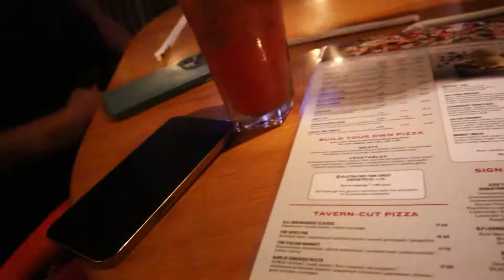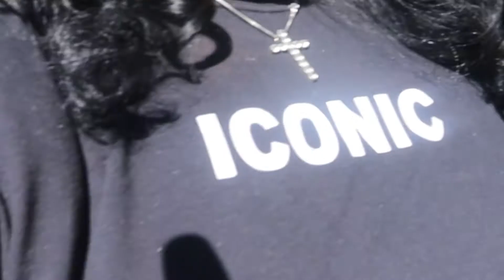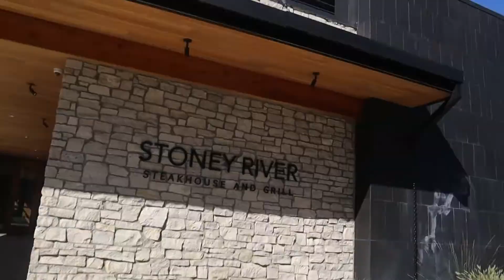Content Creator RANT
Hey Babes, So I'm ready to be a contentcreator full time so come with me for a contentday and datenight also to check out the new gucci store in Downtown